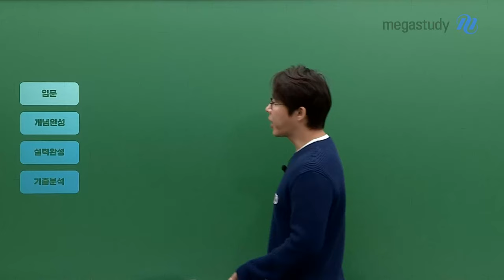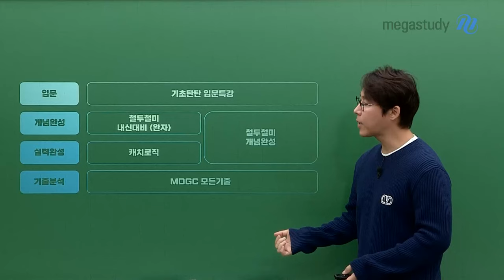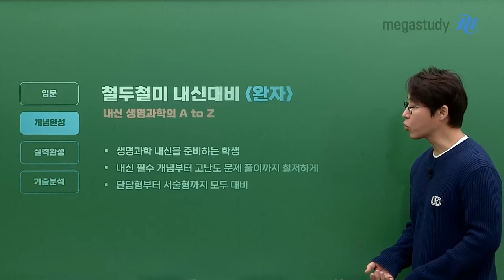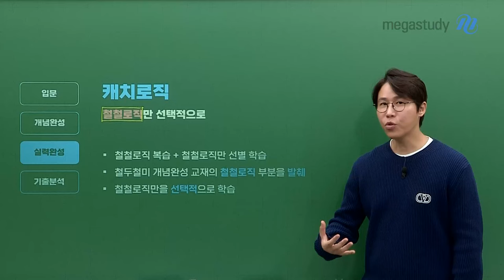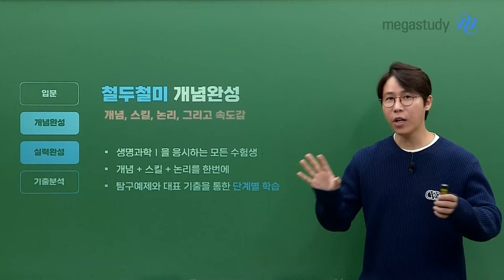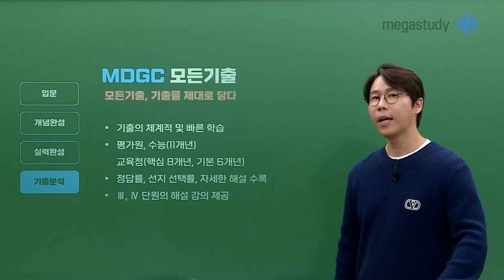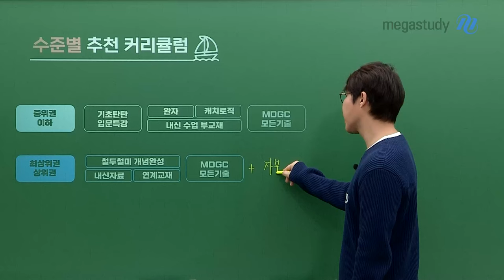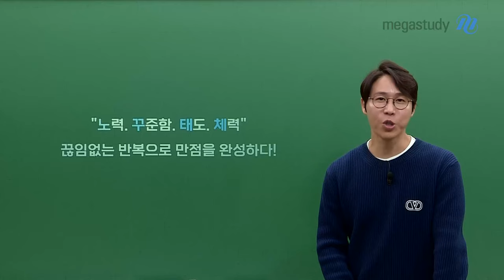[메가스터디] 생명과학 한종철쌤 - [생명과학I] 2025 고2 내신 한종철 커리큘럼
생명과학 레이스를 함께할 여러분의 COX

#. 고2 내신 커리큘럼
[입문] 기초탄탄 입문 특강 - 기본기부터 탄탄하게
[개념완성] 철두철미 내신대비 (완자) - 내신 생명과학 A to Z
                 철두철미 개념 - 개념, 스킬, 논리, 그리고 속도감
[실력완성] 캐치로직 - 철철로직만 선택적으로
[기출분석] MDGC 모든 기출 - 모든 기출, 기출을 제대로 담다

#. 수준별 추천 커리큘럼
[중위권 이하] 기초 탄탄 입문 특강 → 완자, 캐리로직, 내신 수업 부교재 → MDGC 모든 기출
[최상위권, 상위권] 철두철미 개념완성, 내신 자료, 연계 자료 → MDGC 모든 기출

2025년 한종철 선생님과 함께
그리고 끊임없는 반복으로 만점을 완성합시다!